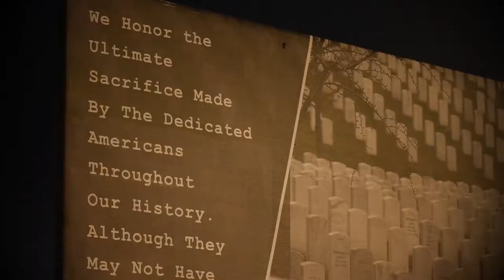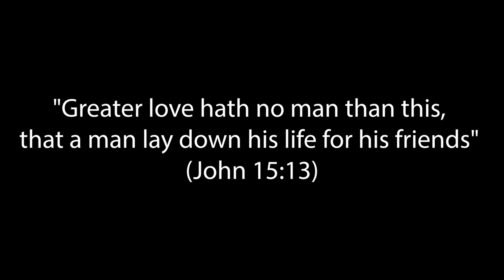FTCC Military Tribute 2020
Heartfelt thanks to all veterans who made the ultimate sacrifice and to all those who returned.
The appearance of U.S. Department of Defense information does not imply or constitute DoD endorsement.